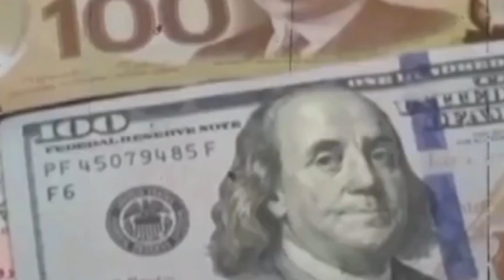भारत से व्यापार करना चाहता है पकिस्तान | Pakistan wants to do business with India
Welcome in Deep Datum channel.

Deep Datum चैनल पर आपका swgat है|

इस चैनल पर आपको देश दुनियां के mysterious & intresting facts और Amazing & knowledgeable information दी जाती है|

धन्यवाद...